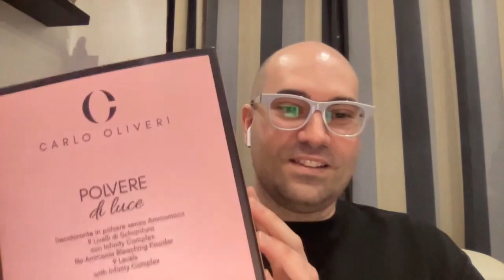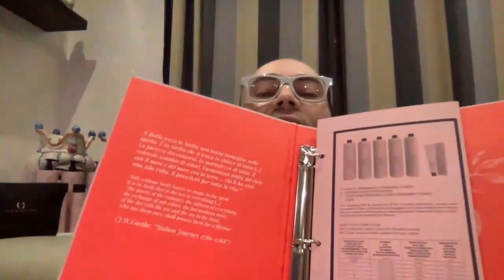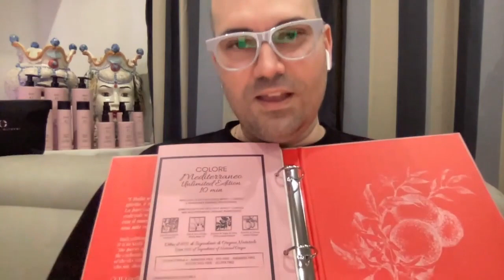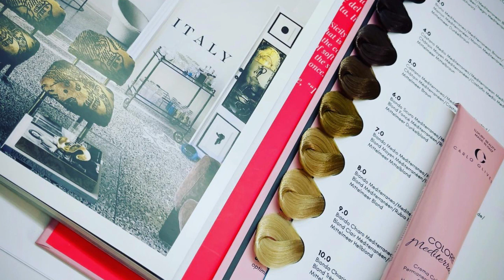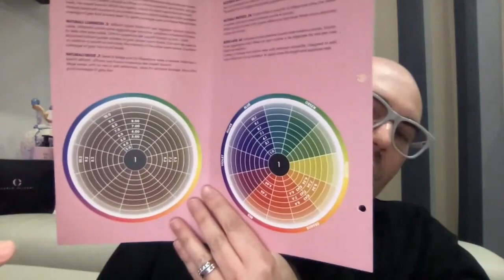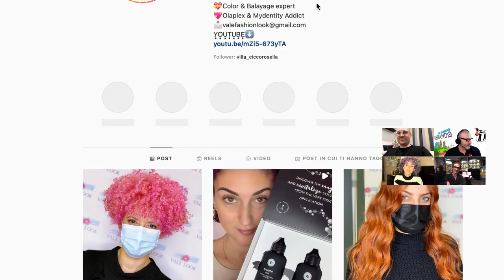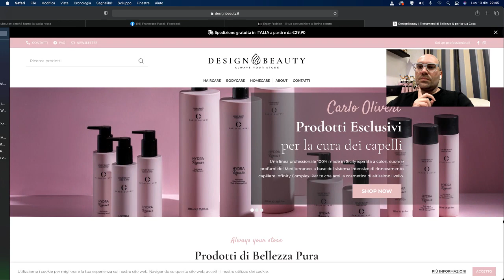Carlo Oliveri ecco la sua linea colore tutta da scoprire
Stasera, Lunedi 13 dic ore 21:30 ne parliamo in diretta con due vostri colleghi Vale Look e Enjoy Fashion Salon Enjoy Fashion Salon - Hawaii (Facebook)(Rispettivamente Valentina e Francesco